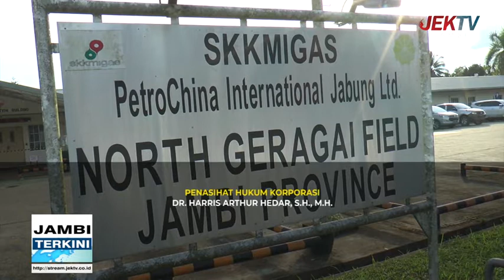MENGEJAR TARGET 1 JUTA BOPD 2030